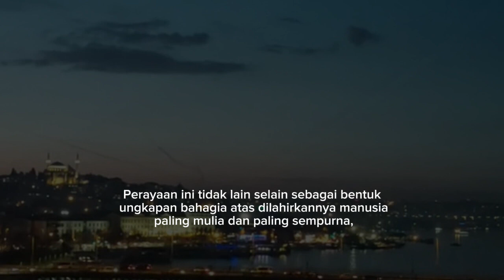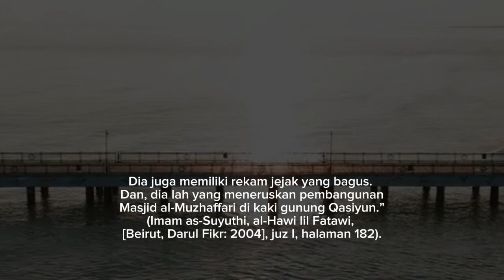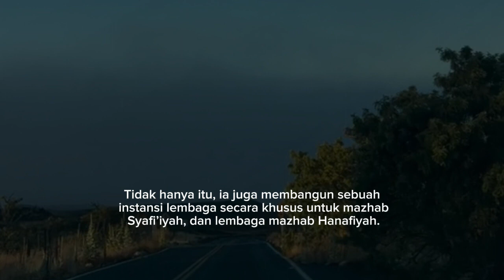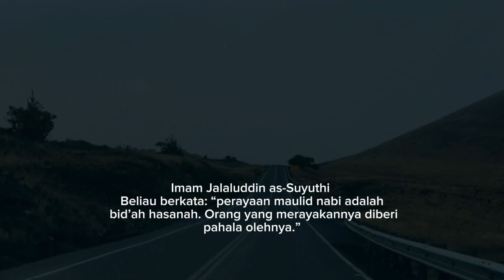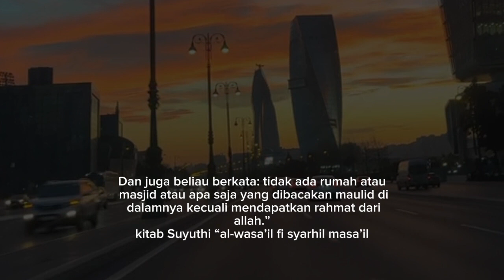Sejarah Maulid Nabi Muhammad SAW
sahabat,
pada video kali ini, kita akan menjelaskan tentang sejarah maulid nabi muhammad saw.